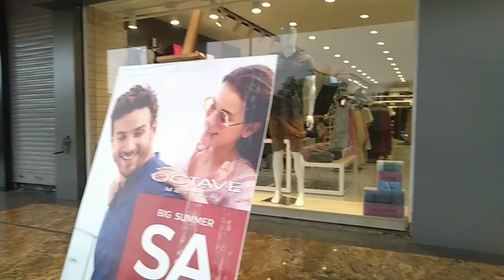Shooting time aida v ho janda ਸ਼ੂਟਿੰਗ ਟਾਈਮ ਐਦਾਂ ਵੀ ਹੋ ਜਾਂਦਾ :sajjan akbarpuri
Sajjan akbarpuri New short movie 2023 jaggietv New Punjabivlogs # Ashli gehna